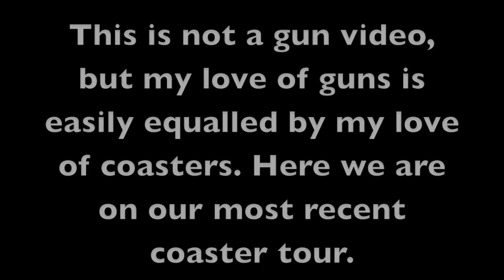King's Island's DIAMONDBACK: 2011 Summer Coaster Tour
We just got back from the first trip in our 2011 Summer Coaster tour. This time we went to Ohio's King's Island. King's Island is the home of the "Diamondback." The Diamondback is a huge 230 foot coaster that travels at a scorching 80mph. This was the first time my son got to hit the coasters with me so it was a special time.